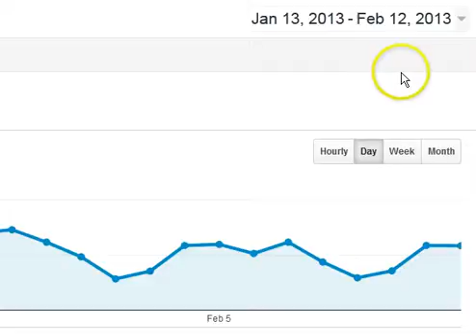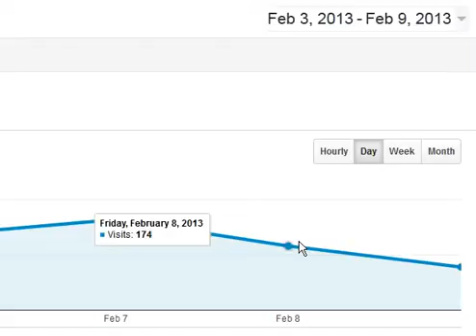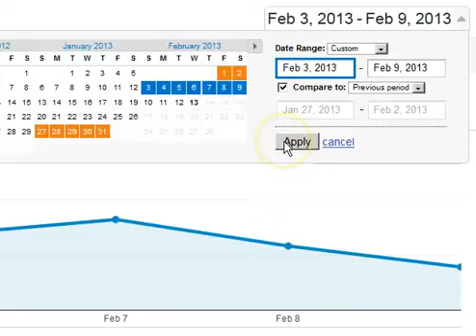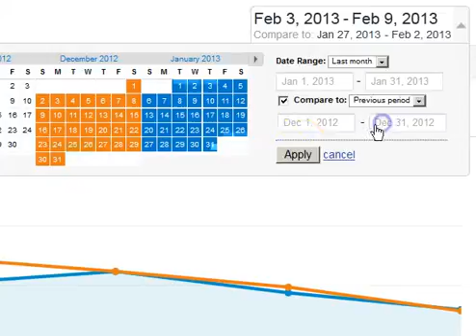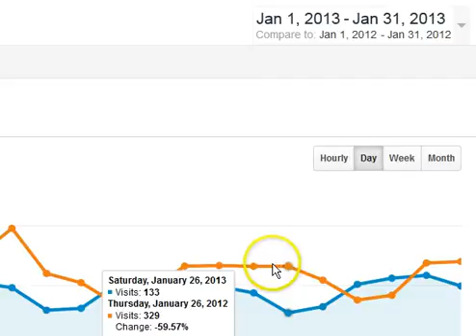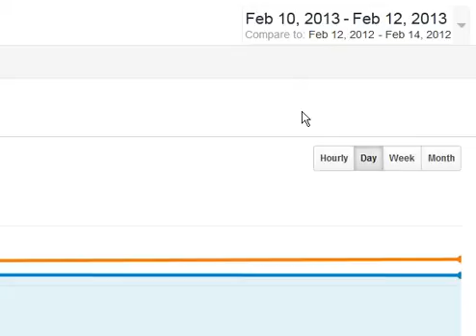Changing And Comparing Dates In Google Analytics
This video on changing date ranges and comparing them in Google Analytics is part of a series created to work with "A Layperson's Guide To Analytics" written by Beanstalk SEO's CEO Dave Davies for Search Engine Watch.